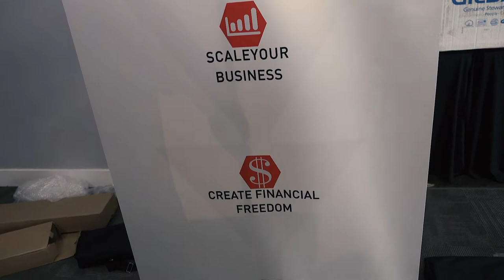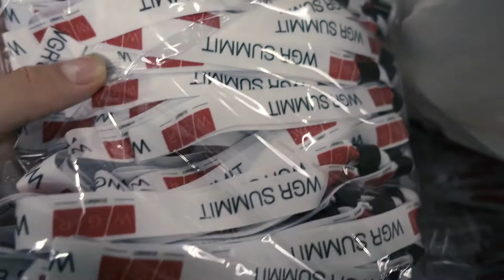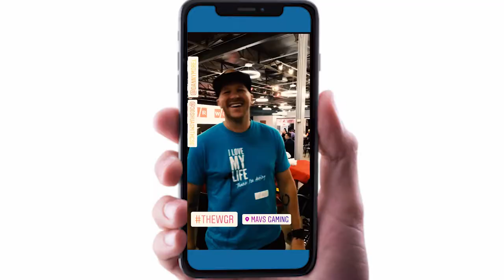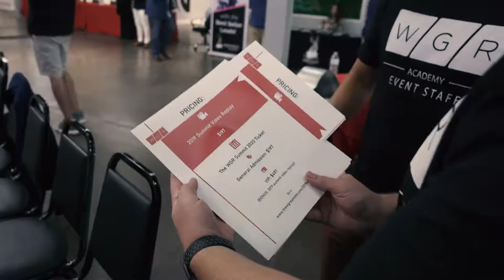WGR VLOG | The WGR Summit 2019. Real Estate event in Dallas TX.